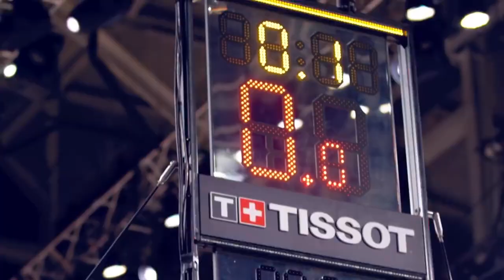NBA playoffs on TV5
Mas matitinding hardcourt action ang hatid namin dahil NBA playoffs na!

Panoorin ang NBA Playoffs tuwing Sabado at Linggo, 9 a.m. simula ngayong May 23 dito sa TV5.